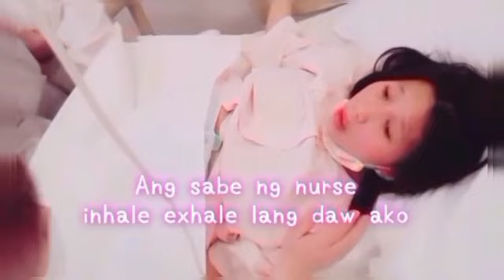Live giving birth in Japan | No painless | Kahit may pandemic tuloy Ang laban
This video is for giving an idea to others how I survive giving birth here in japan without painless.